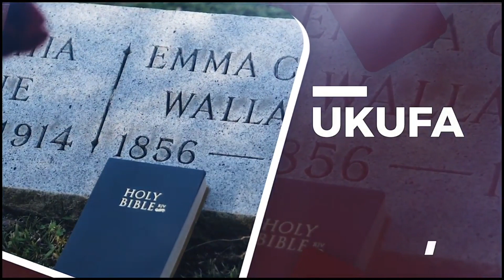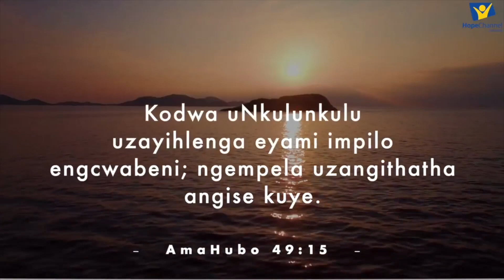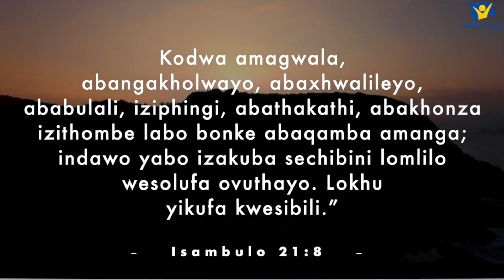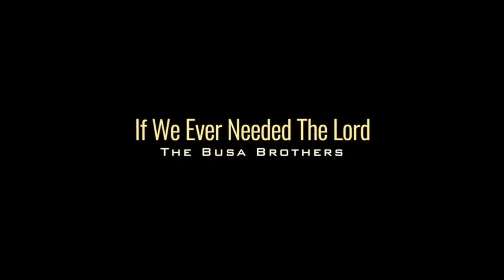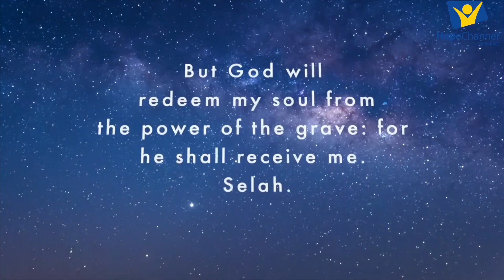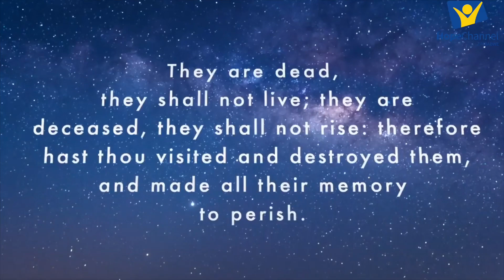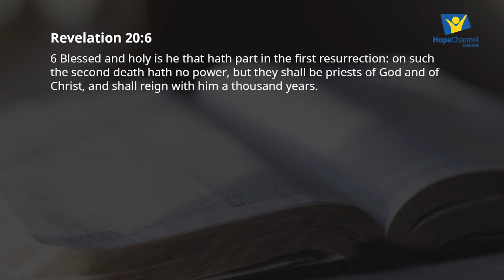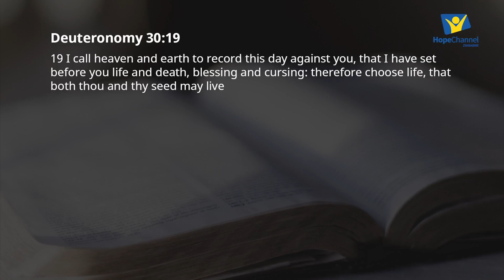Sabbath Morning Program 22 October 2022